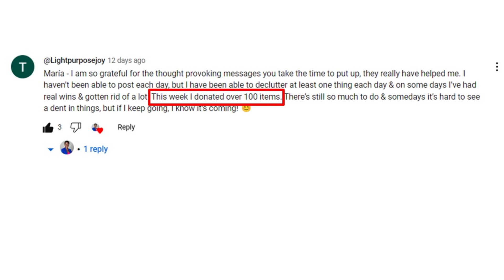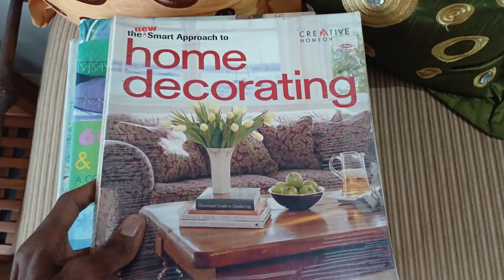Celebrating Our Achievements! Happy Day 50!!!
It's Day 50 of our 100 Day Decluttering Challenge!!!